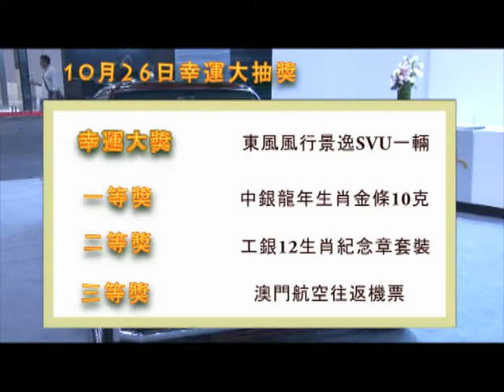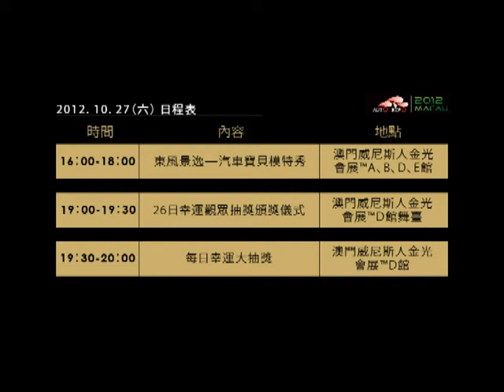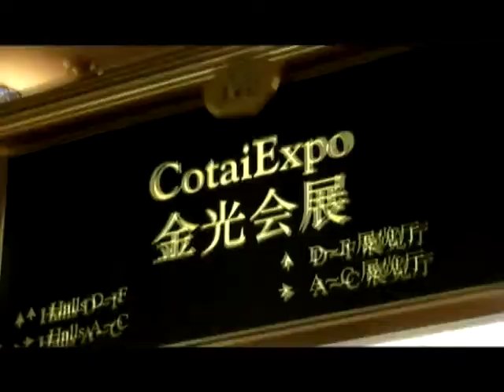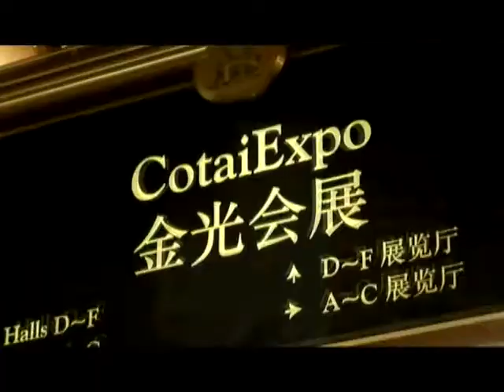有線快訊1026+